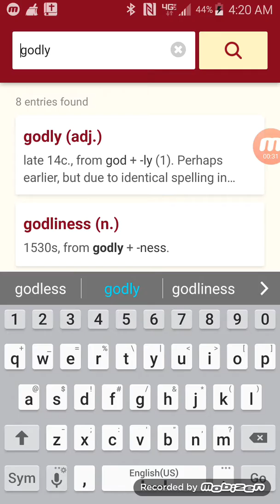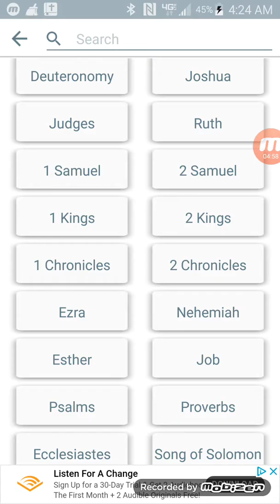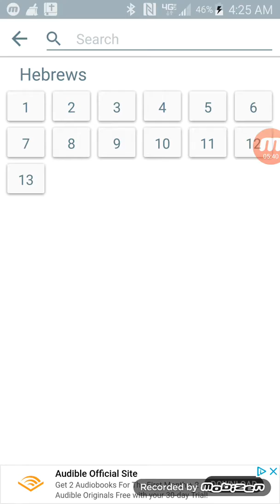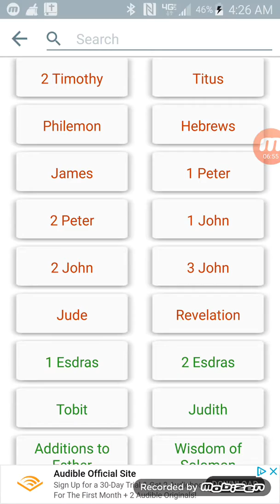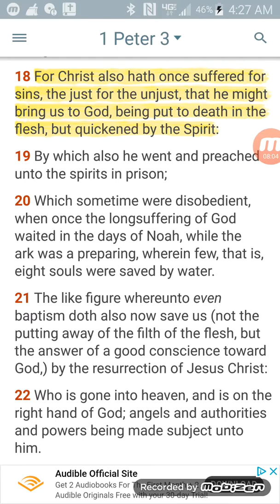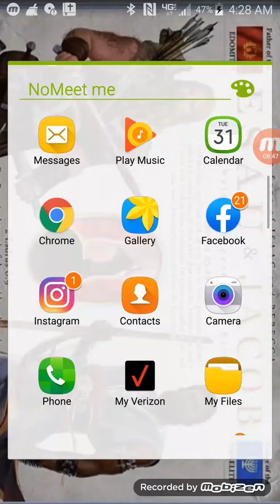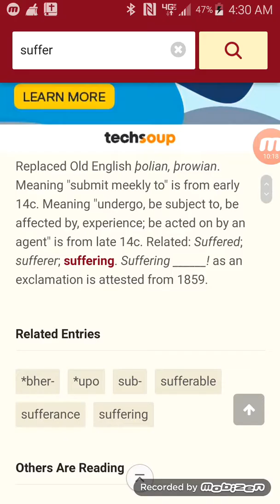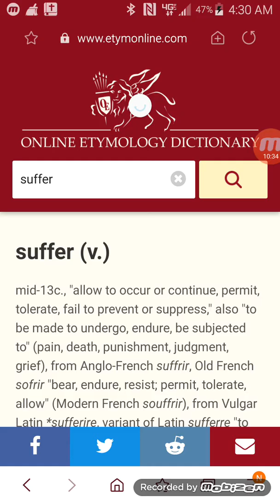YAHAWASHI DIED FOR OUR SINS